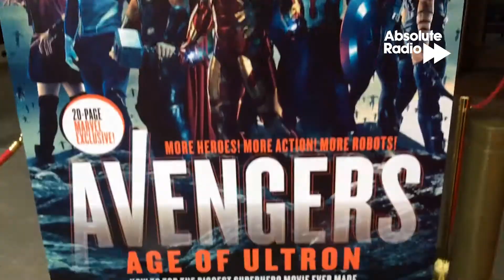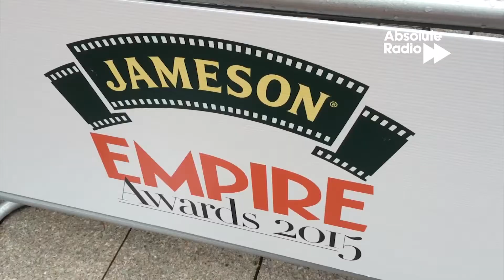Empire Awards 2015: Highlights from the Red Carpet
The best bits from the red carpet at the incredible Empire Awards 2015 in central London - including appearances from Simon Pegg, Andy Serkis, Karen Gillan, Peter Capaldi, Mark Strong, Hayley Atwell, and many more!